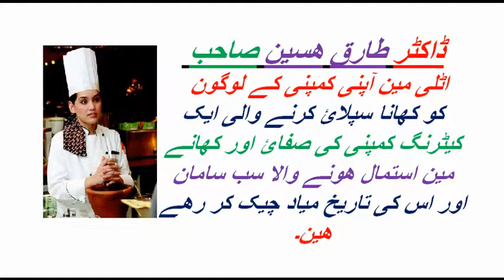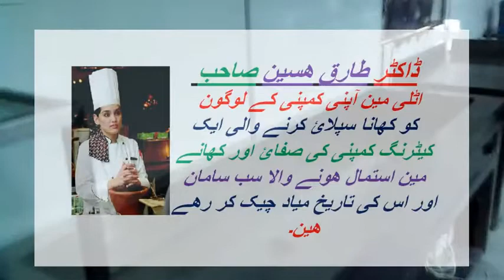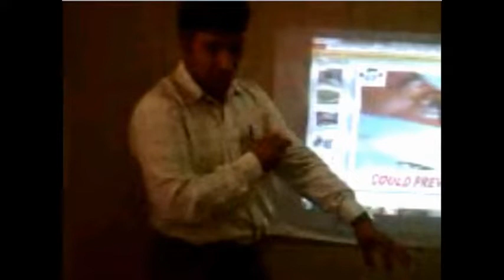Qadirabad, Scandel Tariq Phalia Mandi Bahahuddin History,Gujrat Hit Dukhi Song.avi